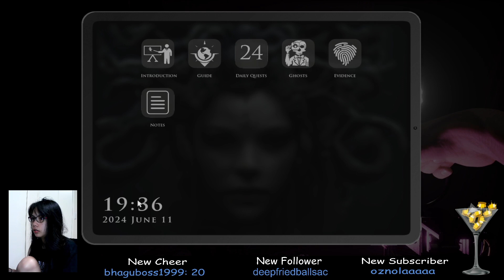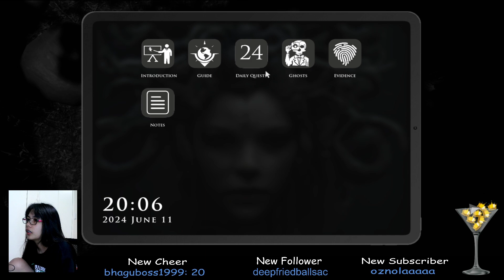Demonologist - Abandoned House, Kurosawa House and Cyclone Street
Let's play!